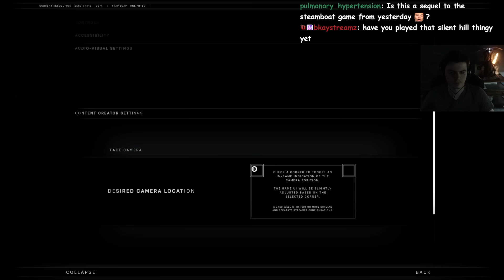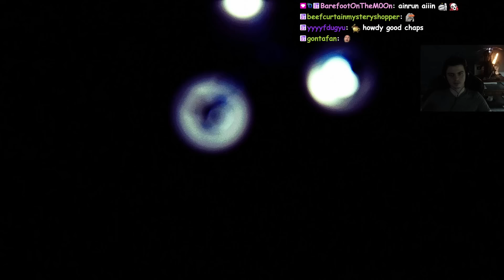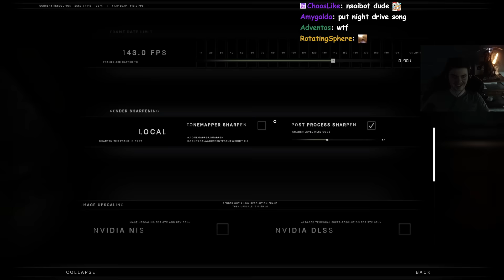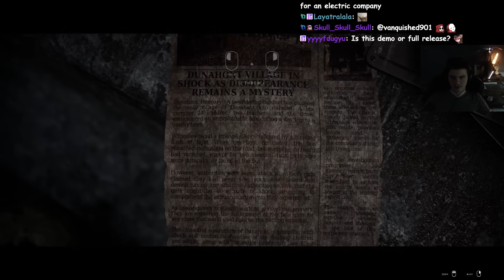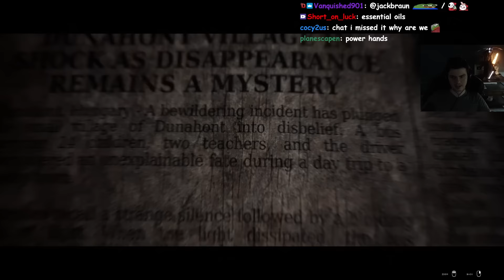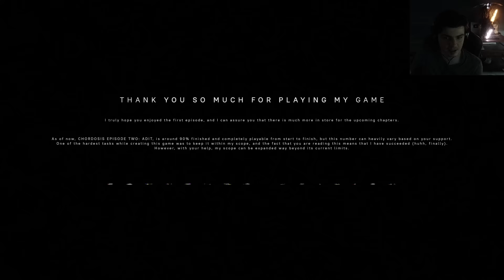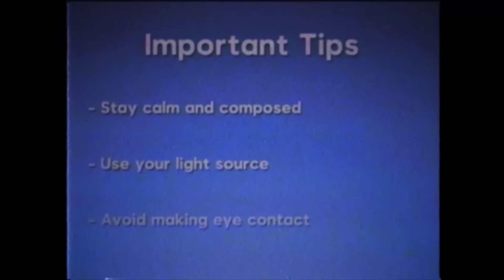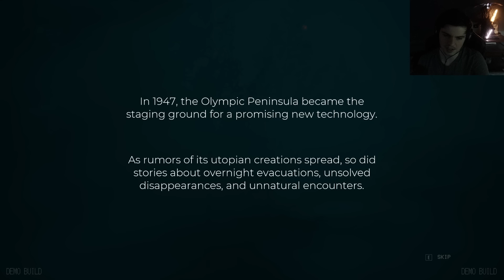2 More Random Horror Games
00:00:00 Chordosis
01:54:30 Pacific Drive